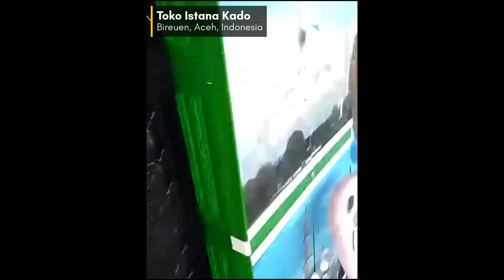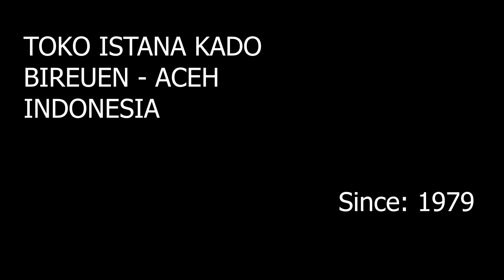Istana Kado Bireuen, Aceh, Indonesia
Toko Istana Kado Bireuen ini toko orang tua saya, saat ini di kelola oleh mamak (ibu) saya. Perempuan spesial yang pas anaknya ini minta S1 ke Jawa di jawab " S2, S3 nanti kemana aja boleh, S1 di Aceh aja" and then beneran...bisa S2 and S3 jauh 😁🤗❤😘🥰. Teman2 yang wilayah Bireuen, main2 ya ke toko mamak ya, belanja sekalian bantu liat2 mamak  saya  😁🤗❤😘🥰